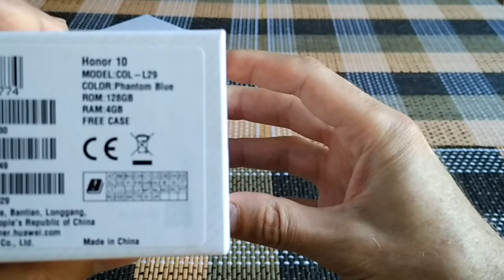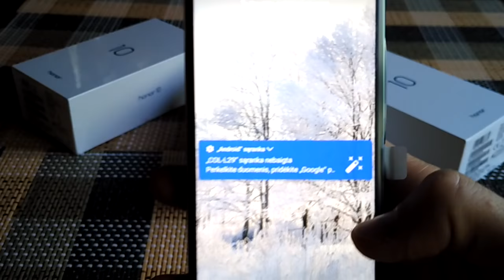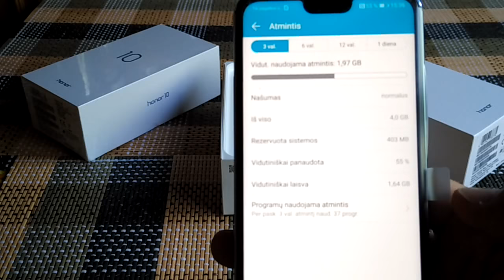Huawei Honor 10 Global Version Unpacking from Gearbest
HUAWEI Honor 10 Global Version 4GB RAM 128GB ROM 20.0MP + 16.0MP Rear Camera Unpacking from Gearbest